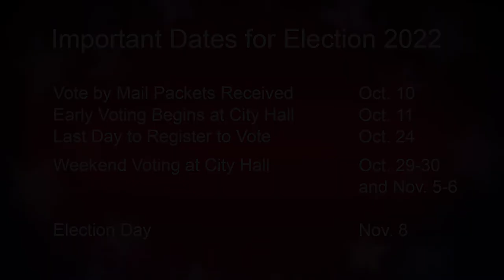Karen Fleshman, candidate for San Francisco Board of Education, Nov. 2022 election